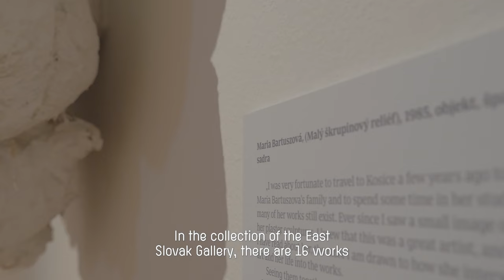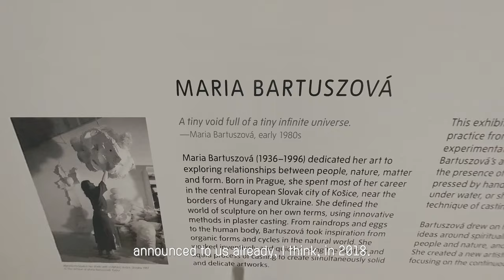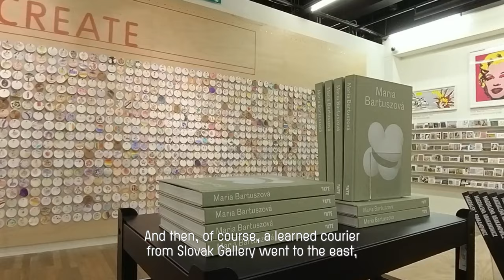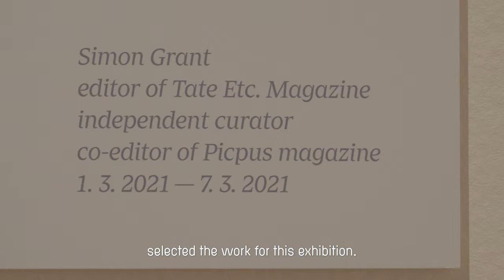Maria Bartuszová: From Košice to Tate Modern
Our new short film about Maria Bartuszova’s journey from Eastern Slovakian city Košice to her solo survey exhibition at Tate Modern in London.